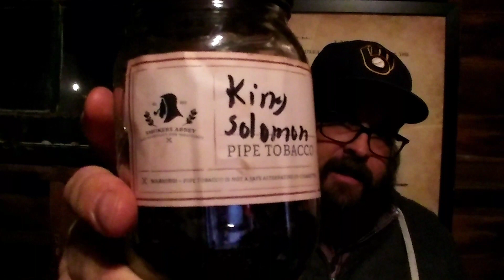First impressions of "King Solomon" buy Smoker's Abbey + thinking ahead to my next GAW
Find me in Instagram as michelbaruchmke.